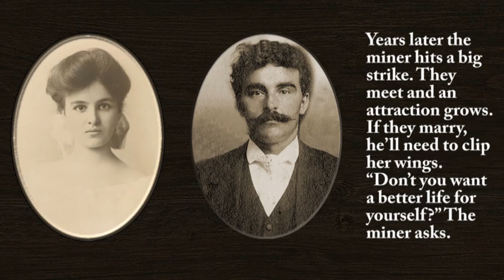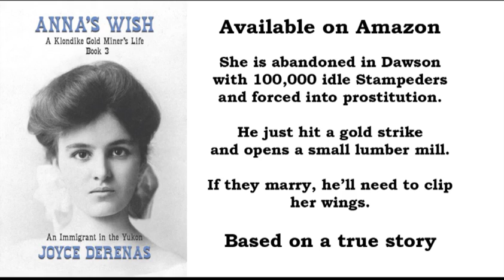ANNA'S WISH by Joyce Derenas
Book trailer for the novella ANNA'S WISH, An Immigrant in the Yukon. This is book 3 in the series A Klondike Gold Miner's Life, set in the early 1900s in Dawson, Yukon Territory of Canada.